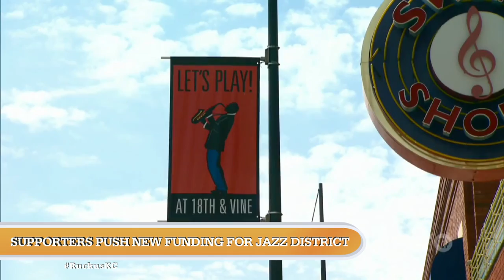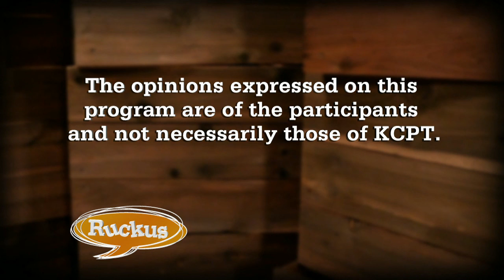Ruckus - January 7, 2016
Mike Shanin interviews playwright Michelle T. Johnson and Hale Center reporter Mike McGraw about the StoryWorks project relating to the 1988 explosion that killed six firefighters. Then Woody Cozad, Mary Anne Murray Simons, Steve Glorioso and Jason Grill discuss the resignation of Jackson County Executive Mike Sanders, revitalization efforts in the Jazz District and predictions for 2016.